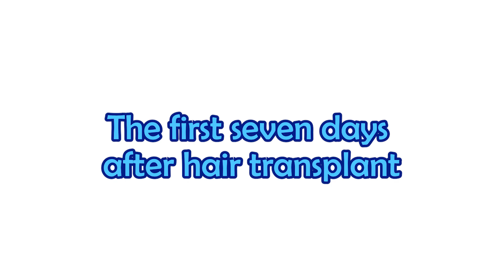7-Day After Hair Transplant Journey | What to Expect in the First Week | Venkat Center Bangalore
In this informative video, Dr. Venkataram Mysore delves into the crucial first week following a hair transplant. He addresses common concerns, offering clear guidelines on post-operative do's and don'ts.

Understand that hair transplantation is an outpatient procedure, meaning you can return home the same day. However, patients with conditions like diabetes, high blood pressure, or heart disease may require hospital admission. Post-surgery, two critical factors to consider for graft care are avoiding dryness and heat, as both can harm the grafts. To prevent dryness, keep the grafts moist by regularly applying water. Also, minimize exposure to heat by avoiding prolonged sun exposure and limiting helmet use. The initial five days are particularly vital for graft survival.  Regarding diet, regular meals are fine, but it's advisable to avoid spicy foods while on antibiotics to prevent acidity.

Doctor further elaborates on post-surgical care timelines in the video. At Venkat Center, we also provide a reference video to help patients with any post-operative doubts.

Venkat Center for Hair, Skin & Plastic Surgery (formerly known as Venkat Charmalaya) is a state-of-the-art center for advanced care in hair transplant, dermatology, liposuction, and plastic surgery in Bangalore, India.

You can do a video consultation or visit our clinic for more info regarding hair transplant surgery or other cosmetic treatments.